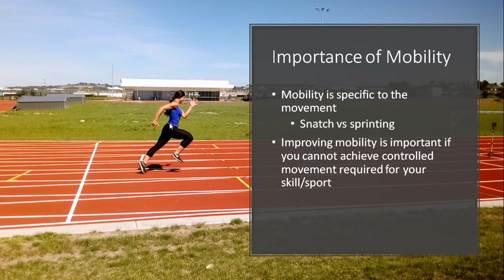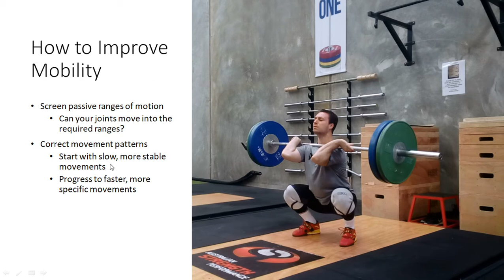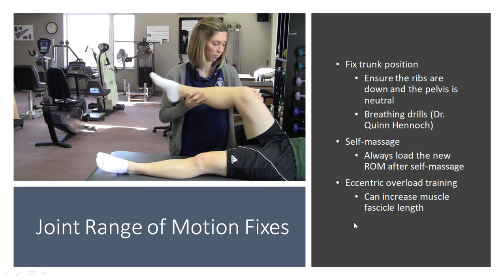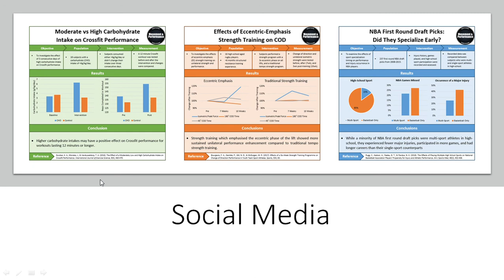How to Improve Mobility | Developing Range of Motion and Movement Proficiency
This presentation will cover how to improve mobility through increasing joint range of motion and optimizing movement.